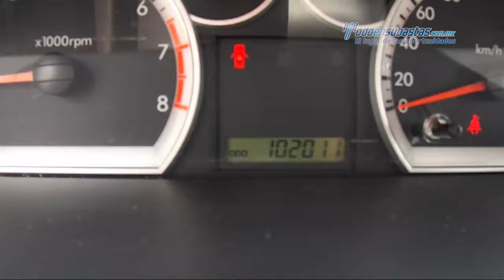Chevrolet • Aveo LS 2012 • CL154036